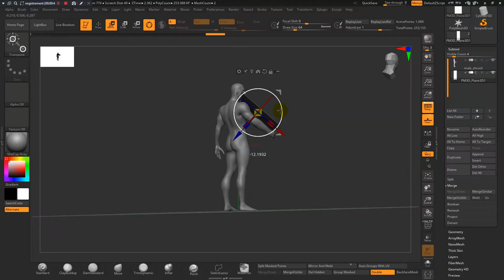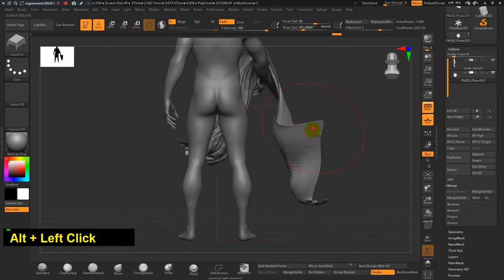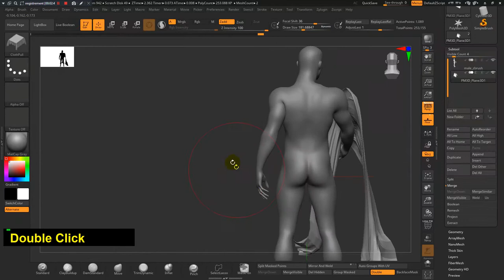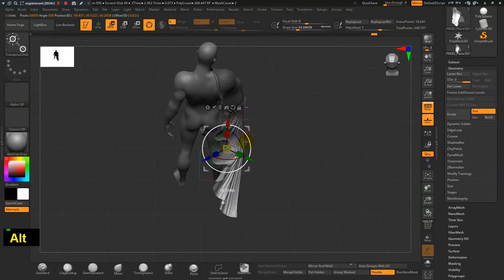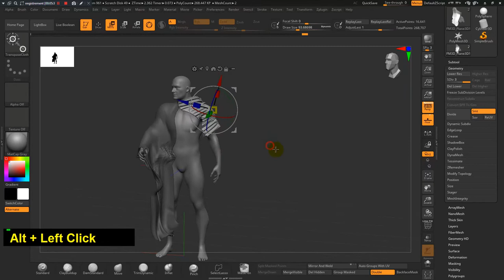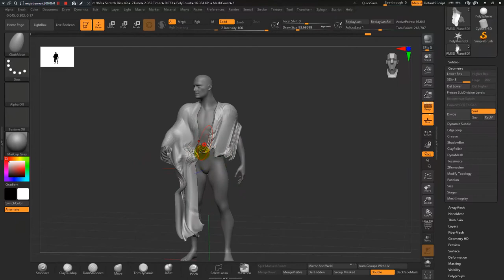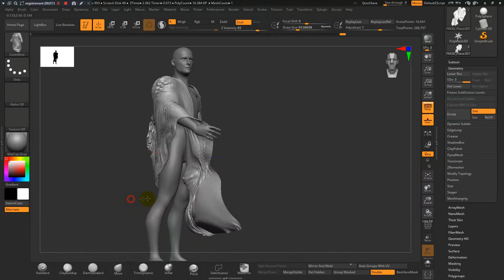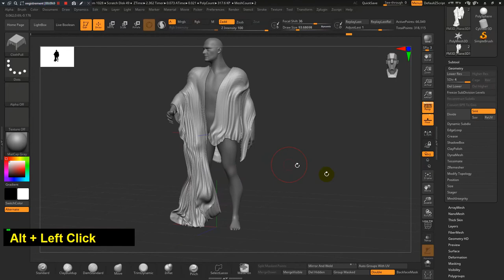How to Use Cloth Zbrush Quick Tips